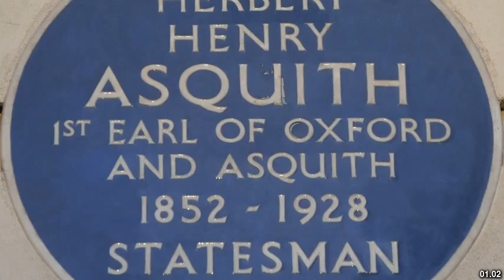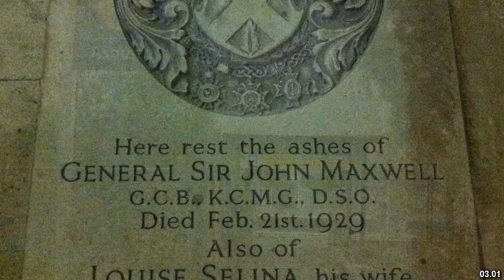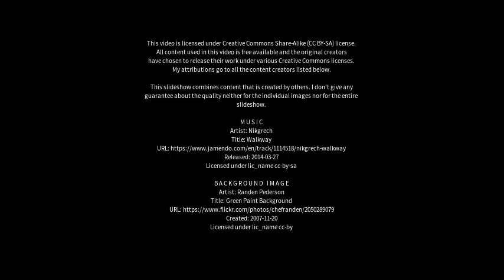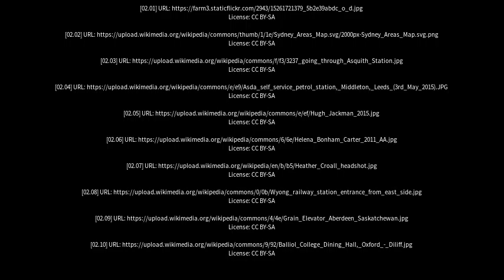Best places to visit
Best places to visit - Asquith (Australia) Best places to visit - Slideshows from all over the world - City trips, nature pictures, etc.